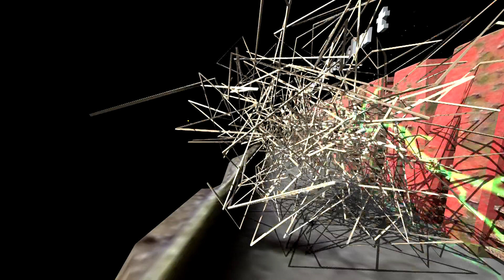Sebates batur | PUTRA SURTI MUDA | Kendayakan Terisi Indramayu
Hajatnya : Kel. Bpk. Yusup - Ibu. Kartini
Desa Kendayakan blok B (Kidul) Rt.06/02 Kec. Terisi - Indramayu
Khitanan : Faeza Alvaro
Rasulan : Vinada